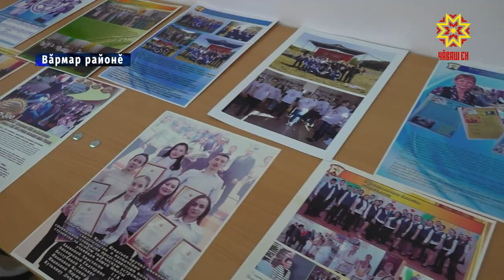Ял шкулĕн чи лайăх хаçачĕ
«Школа-пресс» шкул хаçачĕсен конкурсĕнче кăçал Вăрмар шкул хаçачĕ палăрчĕ, вăл «Ял шкулĕн чи лайăх хаçачĕ» ята тивĕçме пултарчĕ. Мĕн пирки çыраççĕ, вулакансене мĕнпе кăсăклантараççĕ-ха çамрăк корреспондентсем? Çакна вĕсем пирĕн корреспондента каласа кăтартрĕç.